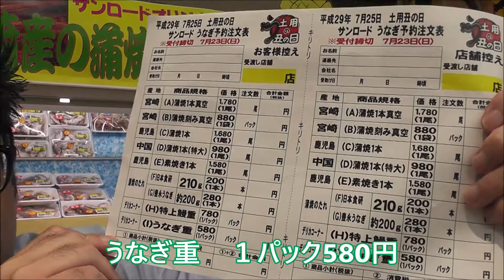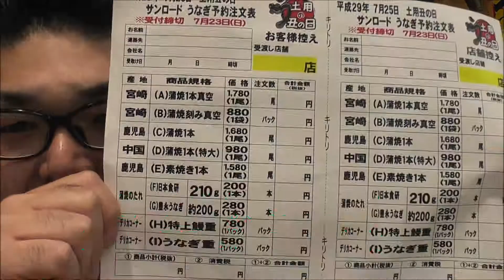【スーパー】 【スーパーマーケット】 ７月２５日は土用丑の日です！ウナギを食べて暑い夏を乗り越えよう！ ☆熊本県人吉球磨のスーパーマーケット★ 食品スーパー Japanese supermarket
７月２５日は土用丑の日です！ウナギを食べて暑い夏を乗り越えましょう！

会社概要
会社名：サンロード株式会社
事業内容：スーパーマーケット、書店、コンビニエンス、ドラッグストア
本社所在地：熊本県球磨郡錦町西字打越715-32
店舗所在地
スーパー

100円ショップ生活良品セリア

　サンロード下原田店：熊本県人吉市下原田町字無田の原1347-2
　サンロード土手町店：熊本県人吉市土手町26-1
　サンロード中青井店：熊本県人吉市中青井町296番地
　サンロード相良店：熊本県球磨郡相良村大字柳瀬字沖原3413-1
　サンロード木上店：熊本県球磨郡錦町木上字蔵の城2659-1
　サンロード免田店：熊本県球磨郡あさぎり町免田東1256-14
　サンロード多良木店：熊本県球磨郡多良木町大字多良木2793-7
　サンロード駅店：熊本県球磨郡多良木町大字多良木1591-1
　サンロード熊本良町店：熊本県熊本市南区良町3丁目14-23
　サンロードシティ店：熊本県球磨郡錦町西字打越715-23

Japanese Supermarket
SunRoad Co.,Ltd.
715-1 Nishi, Nishiki-machi, Kuma-gun, Kumamoto 人吉　熊本　スーパー　食品スーパー